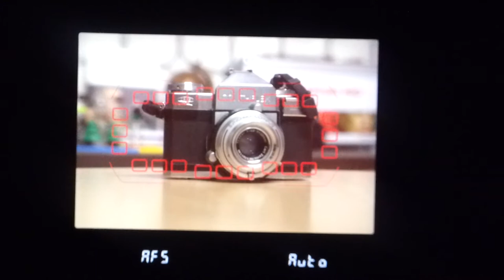nikon D7100_뷰파인더